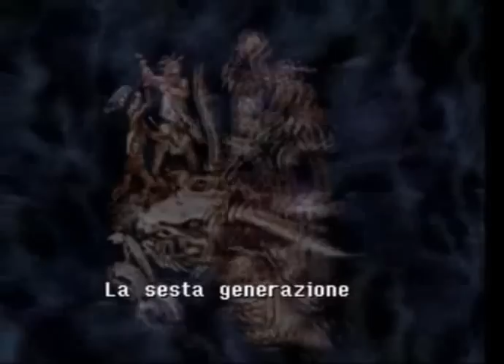The Legend of Dragoon - Pt. 100 - Battaglia Finale [ITA]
The Legend of Dragoon - Montaggio Cinematografico
Atto 4: Luna e Fato